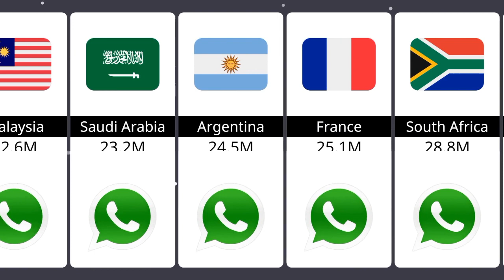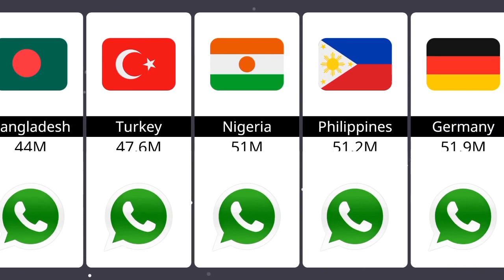Whatsapp Users From different countries